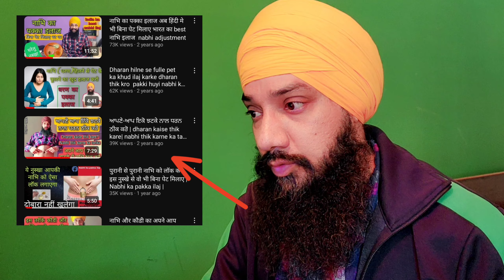ਧਰਨ ਕੱਢਣ ਦਾ ਤਰੀਕਾ | Dharan kadhan da tarika punjabi | nabhi adjustment